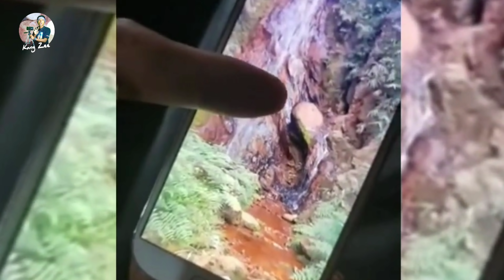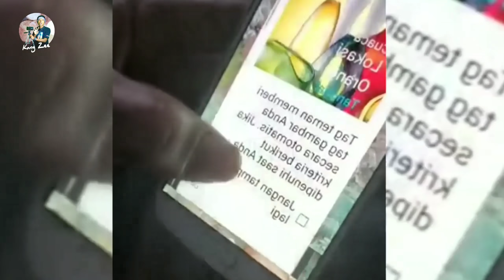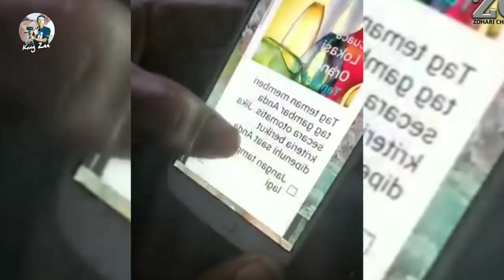Cerita Gibran Gunung Guntur Temukan Fakta Yang Sebenarnya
Selamat menonton, niati untuk belajar agar kita mendapatkan ilmu yang bermanfaat..

__________________TERIMAKASIH_____________